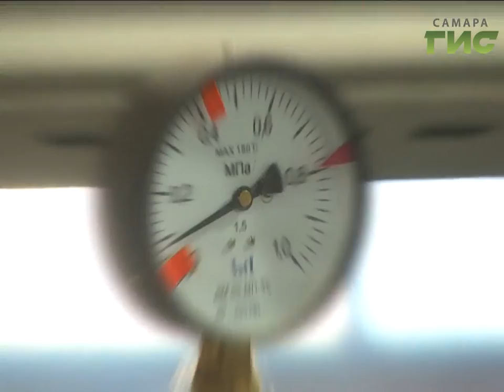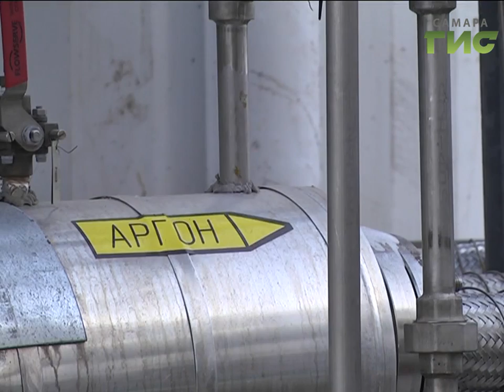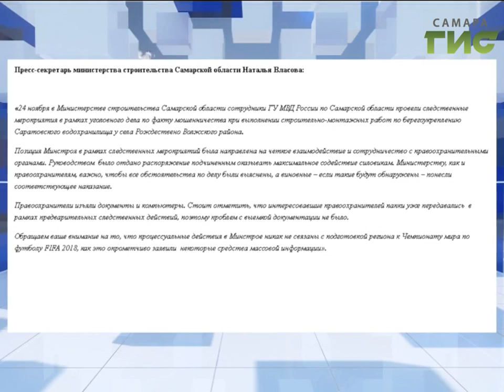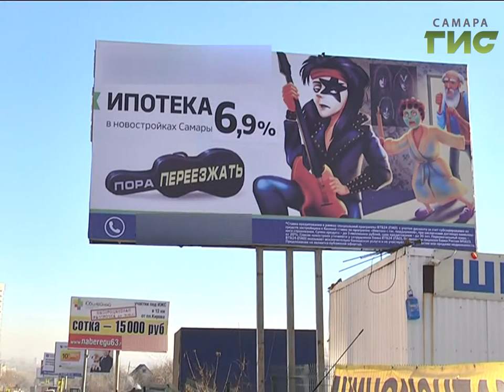«События» от 24.11.2016 (вечер)